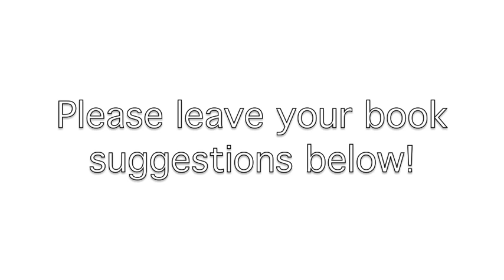Glitterature: Spirit Bound and Last Sacrifice